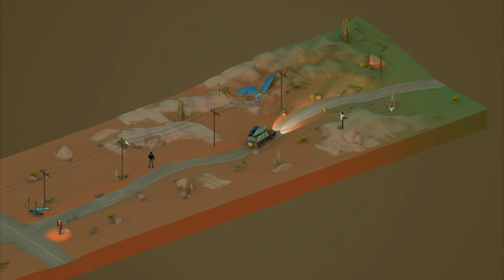Смерть впереди или все, что нужно для хорошего хоррора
Минутный анимационный ролик в изометрии и перспективе рассказывает о всех элементах стандартного роуд–хоррор–муви, в котором группа путешественников сталкивается со стандартными для ужастиков сценариями, аля «Пятница 13-е», «Челюсти» и «Кладбище домашних животных».